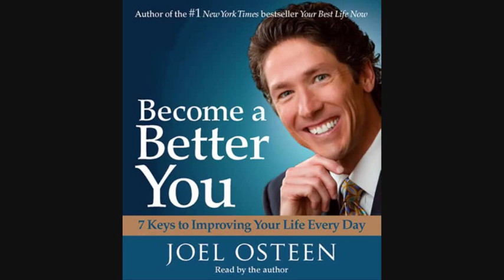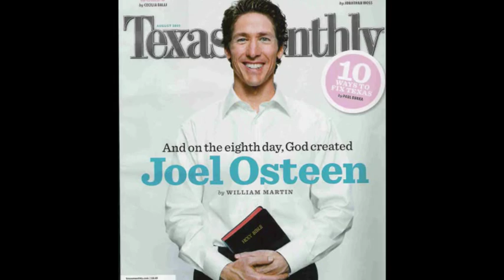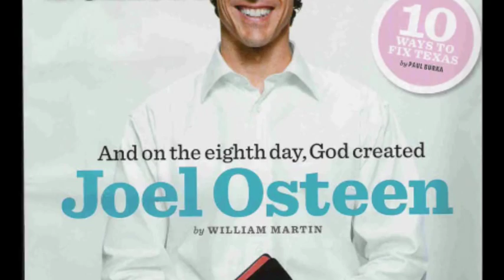JOEL OSTEEN - BIOGRAPHY